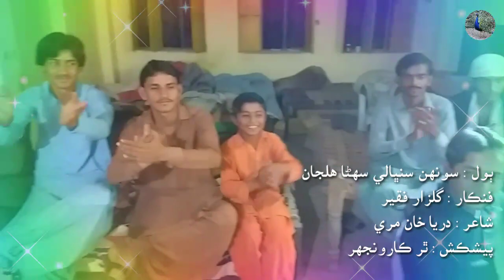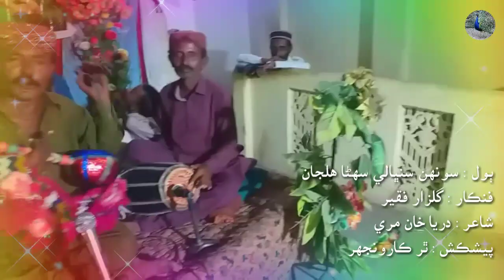Soonhan Sanbhaly Sunhna Haljan | Gulzar Faqeer New Sindhi Song 2019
Hi Dosto
Beautiful Sindhi Song 2019

Song Details
Title : Murshid Manjo Merpor Nero
Singer : Gulzar Faqeer
Poetry : Darya Khan Mari
Tabla : Ustad Inayat Ali
Harmony : Nizaqat Hussain
Flute : Nizaqat Ali
Khanjri : Sajan Sikayal
Audio Recording : Naresh Chander
Audio Recording Date : 25/10/2019
Recording Location : Merporkhass
Selection : Bhuto Chano
Helping : Zamer Otho
Video Launching Show : City Restorant Chachro
Product : THAR Karoonjhar

THAR Karoonjhar